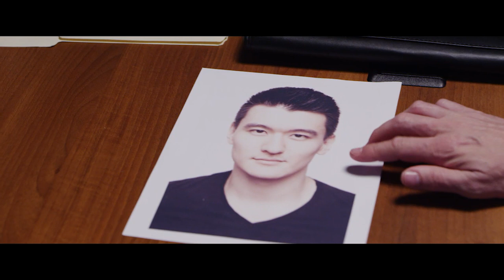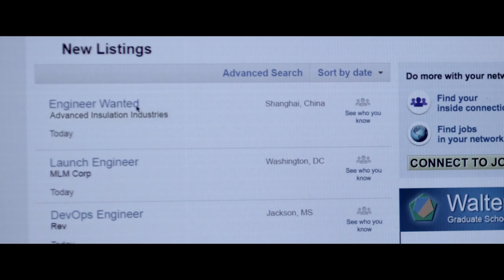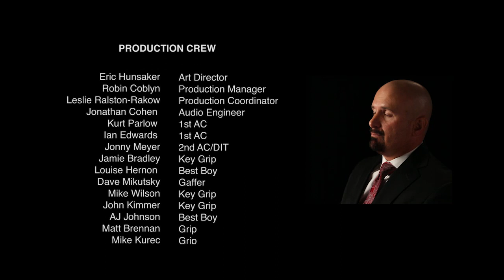The Company Man: Protecting America’s Secrets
As part of a nationwide campaign to raise awareness of the growing economic espionage threat, the FBI has released a short video, "The Company Man: Protecting America’s Secrets." Based on an actual case, the video illustrates how one company was targeted by foreign actors and what the FBI did to help.